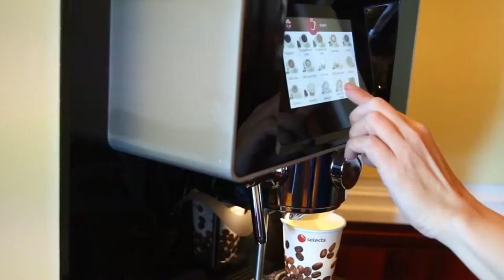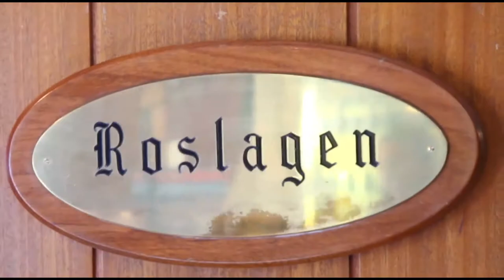M/S Birger Jarl - Roslagen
Välkommen till historiska M/S Birger Jarl
med bästa läge i Stockholm

Ett hotell och hostel med 209 hytter – 468 bäddar – Sky Bar – Wi-Fi

M/S Birger Jarl är ett charmigt, unikt och kulturmärkt fartyg byggt på 1950-talet.
Här finner du nostalgin, bra service och bästa läge i Stockholm.